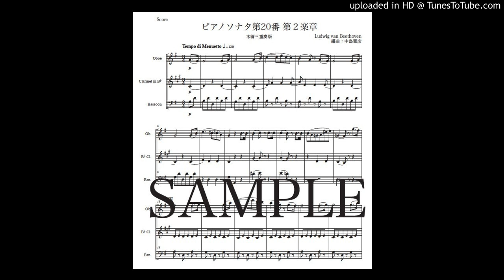ベートーヴェン「ピアノソナタ第20番 第２楽章」木管三重奏版（編曲：中島雅彦）